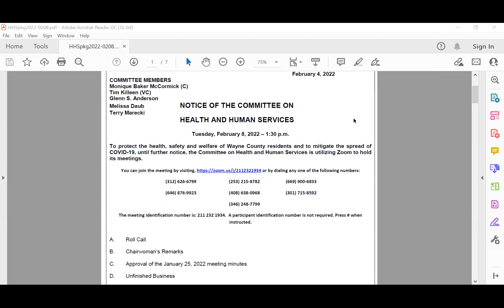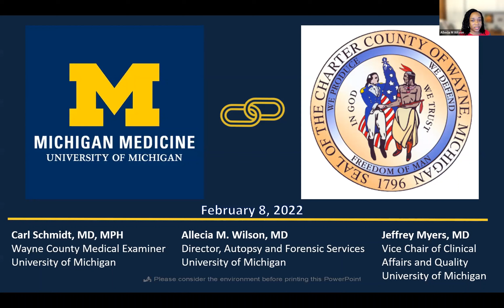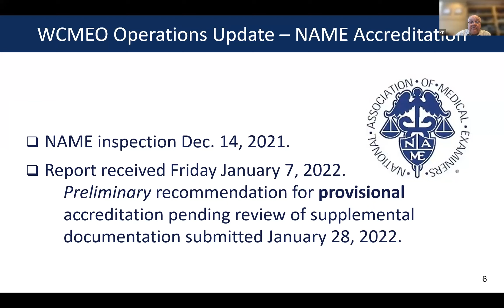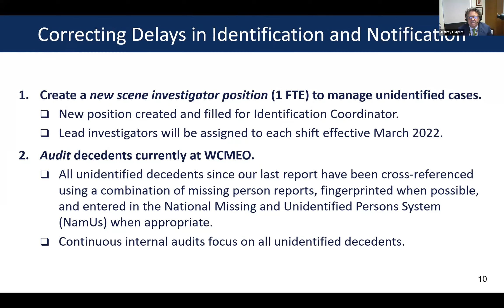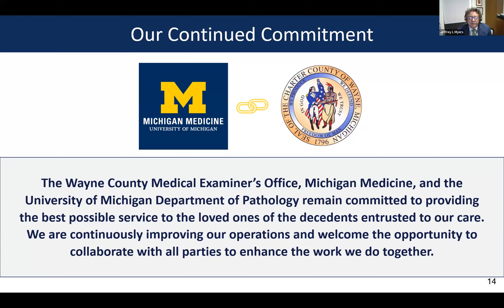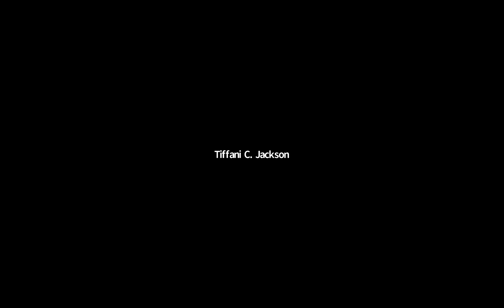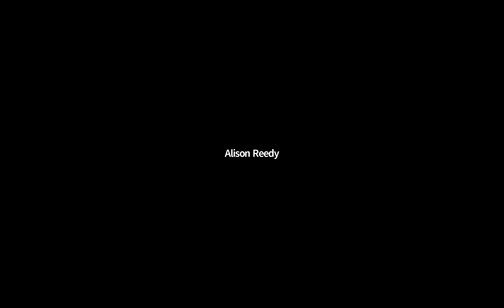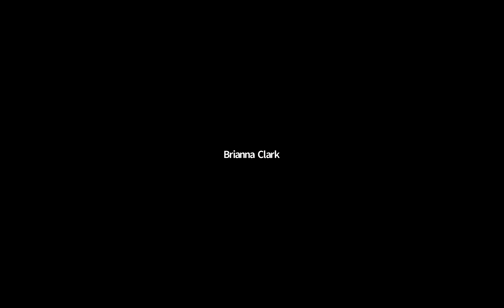Health & Human Services 2/8/22